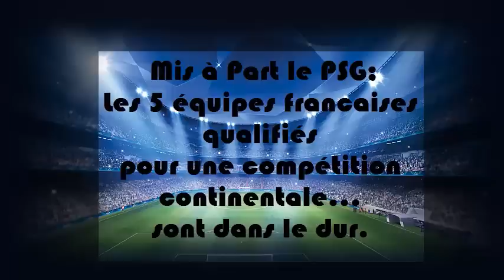EU // Les Clubs Français Dans Le Dur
Que ce soit en Champion's ou en Europa, que ce soit Lyon, Marseille St Etienne ou Bordeaux, Mis à part Paris les clubs français sont dans le dur après 2 journées.

Les musiques sont :      Auracle Music - Stand and Fight             et                Empire Syndicate - The Long Journey